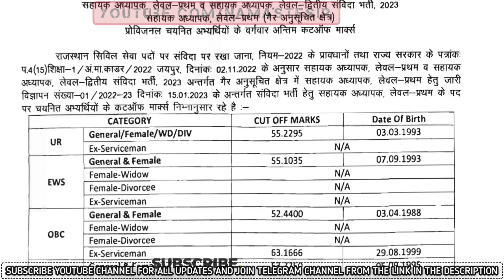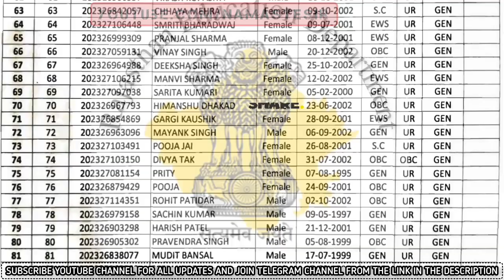महात्मा गांधी अंग्रेजी माध्यम विद्यालय में चयनित लेवल प्रथम और द्वितीय के परिणाम जारी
mahatma gandhi english medium school vacancy
mggs
rajasthan samvida teacher recruitment 2023
mahatma gandhi samvida bharti
mahatma gandhi school vacancy
nvs
mahatma gandhi school vacancy 2023
raj samvida teacher bharti 2023
mahatma gandhi school
vacancy 2023

mggs samvida bharti latest news
mahatma gandhi samvida bharti 2023
1st grade new vacancy 2023
mg samvida bharti
rajasthan english medium teacher vacancy
dsssb vacancy 2023
samvida
vacancy
rajasthan samvida teacher bharti
kgbv vacancy
kgbv form kaise bhare
up teacher vacancy news today
kgbv apply online 2023
kgbv notification 2023
rajasthan mahamta gandhi english medium school samvida teacher bharti
mahatma gandhi english
medium school teacher
vacancy 2023
rajasthan mg school 9712 samvida teacher vacancy
mahatma gandhi new vecancy safed da bharti 2023
document verification antim avsar
document verification last chance
kotputli education
english medium school cut off
mahatma gandhi school cutoff
mahatma gandhi school teacher vacancy
mahatma gandhi english medium school cut off
mahatma gandhi english medium school vacancy 2023 cut off
mahatma gandhi samvidha bharti
mahatma gandhi school teacher vacancy final merit
mahatma gandhi school final cutoff
mahatma gandhi school teacher vacancy final cutoff
mahatma gandhi english medium vacancy 2023
mahatma gandhi english medium vacancy
mahatma gandhi school latest news today
mahatma gandhi finally cut off merit list
mahatma gandhi school samvida bharti
mahatma gandhi samvida bharti latest news today
ashish education samachar
mg english medium school vacancy counclling
mg school teacher bharti police verification
mg school counselling
mg school teacher documents verification
mg english medium school vacancy counclling update
mahatma gandhi savita bharti finally cut off
kgbv shikshak bharti form kaise bhare
kasturba gandhi teacher form pdf
kgbv teacher recruitment notification
kasturba gandhi shikshak bharti
kgbv vacancy news
that glam couple divorce
samvida teacher
samvida bharti kya hoti hai
mggs samvida bharti 2023
mahatma gandhi vacancy
mahatma gandhi
class 7 science chapter 2
bharti
additional subject और integrated course walo का pending आगे क्या होगा
final deo approved
कुछ candidates के document आज update हुए और final comment भी आया आपका क्या हुआ
samvida shikshak bharti 2023

mg school counselling kab hogi
swami vivekananda school teacher bharti
swami vivekananda model school vacancy 2023
mahatma gandhi english medium school vacancy update
rajasthan mahatma gandhi english medium school bharti news
rajasthan mg school samvida teacher bharti news
rajasthan mg school 9712 teacher bharti latest update today
latest teaching vacancy 2023
zeel patel
shala darpan
rajasthan mahatma gandhi english medium samvida shikshak bharti news today
mahatma gandhi english medium teacher vacancy
mahatma gandhi english medium school vacancy rajasthan
bhagyalakshmi full episode today
mggs सहायक अध्यापक संविधा भर्ती 2023

rajasthan 9712 samvida teacher bharti news today
mggs vacancy recruitment
rajasthan samvida teacher bharti news
mahatma gandhi english medium school bharti 2023
english medium samvida bharti
reet level 1 cut off 2023
reet mains level 1 document verification
english medium teacher vacancy
insta pr video editing kaise kare
samvida teacher bharti
ghum hai kisi key pyaar meiin
rajasthan english medium school vacancy 2023
mggs school samvida bharti latest news
mahatma gandhi school latest news
1st grade new vacancy
samvida teacher vacancy
mggs dv
mahatma gandhi savita bharti mein vecancy 2023
mahatma gandhi school new vacancy 2023

mahatma gandhi samvida bharti english medium new vecancy 2023